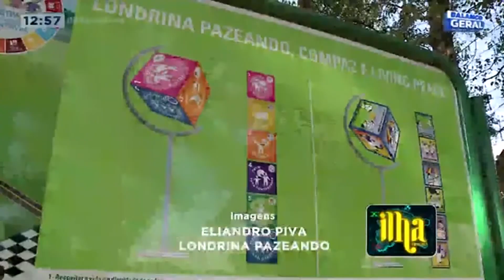Reportagem da RICTV Dado da paz é furtado de academia ao ar livre em pleno Lago Igapó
A OSC Londrina Pazeando e necessito de R$ 4.000,00 para recolocar o Dado da Paz, que é parte no Memorial Totem da Paz no Lago Igapó (na academia ao ar livre Av Higienópolis com Rua Bento Munhoz da Rocha Neto) inaugurado em agosto de 2019 é ponto turístico da cidade e representa os 21 anos de trabalho do Movimento pela Paz e Não-Violência. Além de ser um Jogo Chamado Trilha da Paz que tem uma versão impressa em Gráfica e um versão para jogar on-line. O Dado da Paz foi roubado em 24 junho de 2021, conforme boletim de ocorrência.